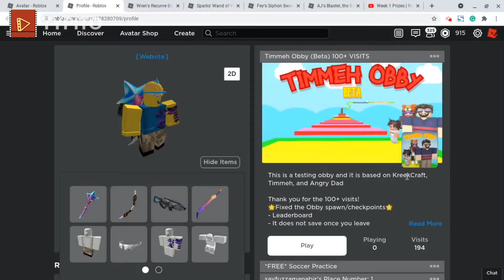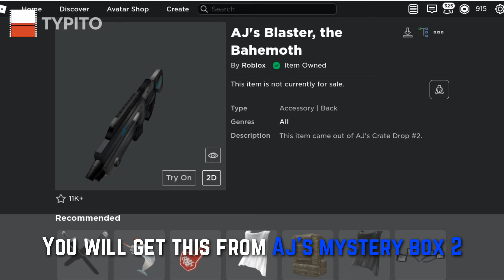Week 2 Prizes | Roblox Metaverse Champions 2021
This video is about getting the Week 2 Prizes, Metaverse Champions 2021.